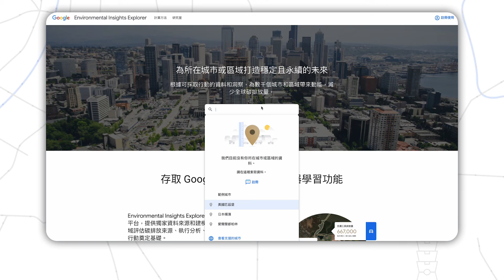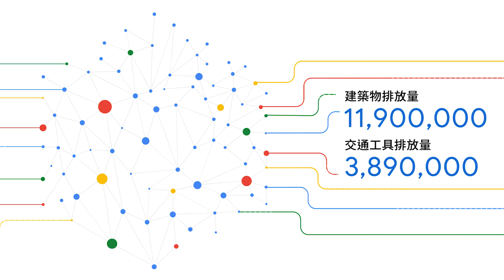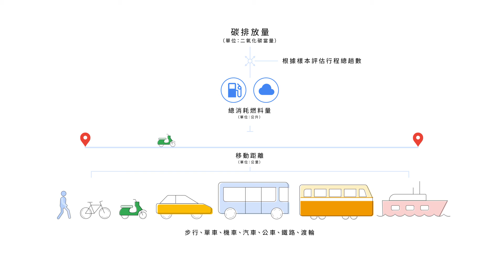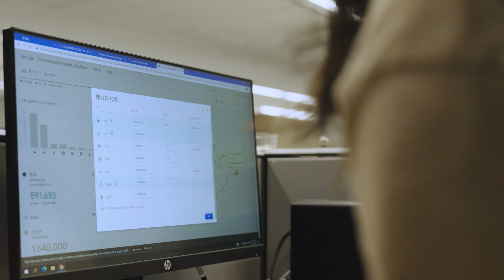Google 環保永續分析工具 | 案例分享－新北市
Google 環保永續分析工具透過提供交通和建築碳排放等數據，有助於新北市的城市規劃單位研究、規劃和實行淨零碳排放策略。這些環境洞察有助於城市規劃者研究、規劃和實施碳減排策略，並追蹤長期成效。

進一步暸解並註冊使用 Google 環保永續分析工具，請訪問：

Google’s Environmental Insights Explorer (EIE) is helping New Taipei City achieve its net-zero emissions goal by providing free Transportation and Building Emissions data to the municipality’s government. These environmental insights help enable its urban planners to research, plan, and implement carbon reduction strategies and track the impact over time.